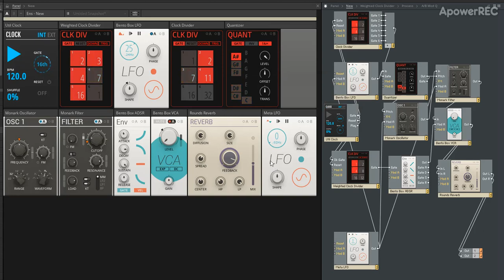2018-10-02 15:33:15 | minimalistic reaktor setup